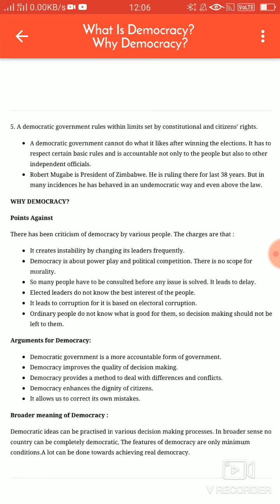Class 9th Political Science Chap 1 Part 2